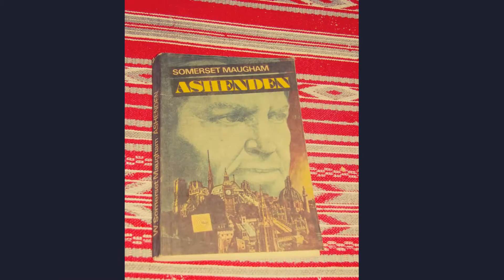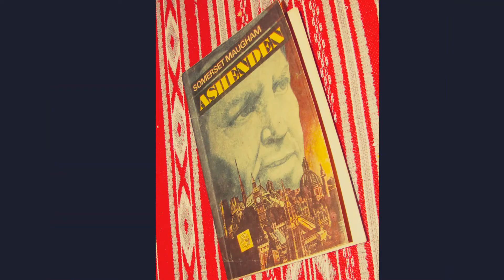About autumn. September 2020, It's autumn again.... by Marilena Dumitriu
September 2020, It' s autumn again..
Photos by Marilena Dumitriu and Dragoș-Radu Popescu-Comana
Photos editing: Marilena Dumitriu
Video editing, Musical illustration: Marilena Dumitriu
Music: Eva Kiss/Ștefan Kardoș - E toamnă iar!, Arie Fedi/ Ștefan Kardoș - E toamnă iar!, Mihaela Mihai/ Alexandru Mandy -Toamna.
2 October June 2020
ROMANIA